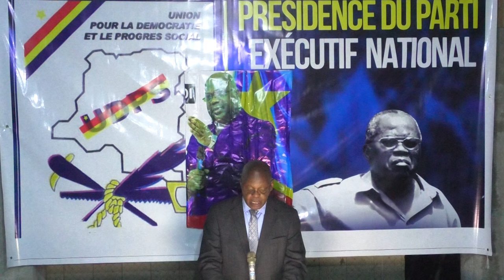URGENT URGENT UDPS TSHISEKEDI COMMUNIQUE DE PRESSE PAR L'EXECUTIF NATIONAL DU MARDI 30 JUILLET 2024